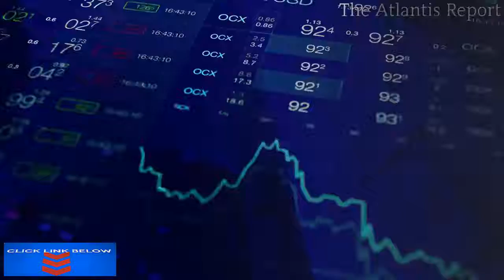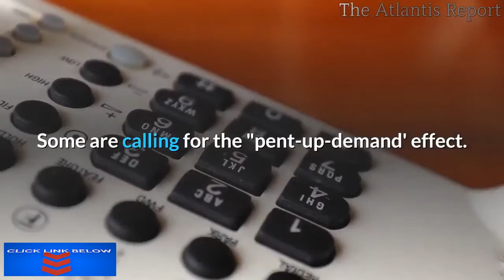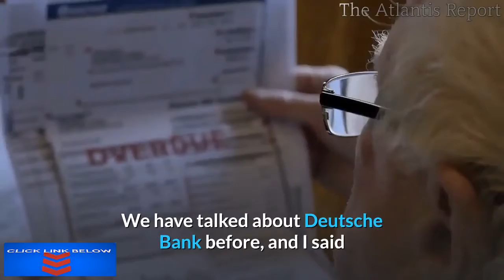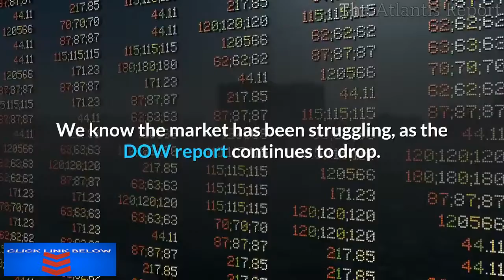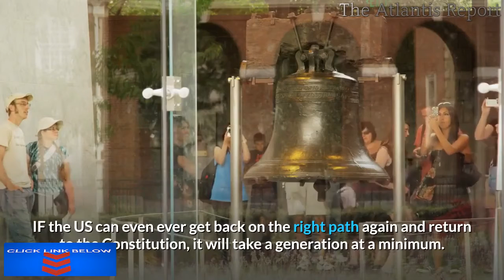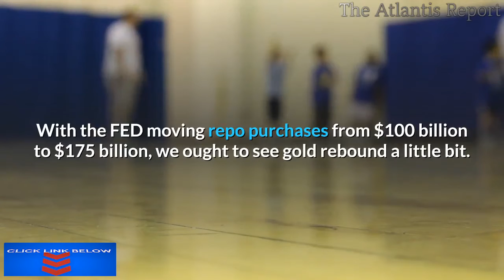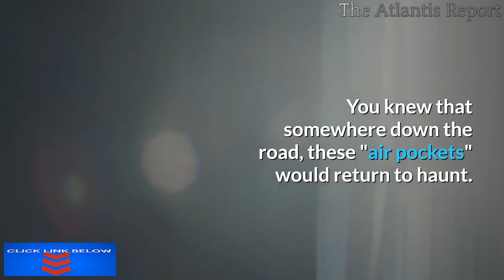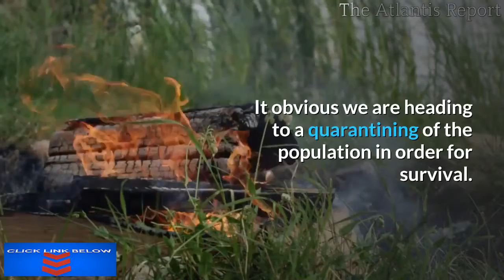This is Already a Depression Bank Failures & Bank Runs to Follow ! The Atlantis Report!